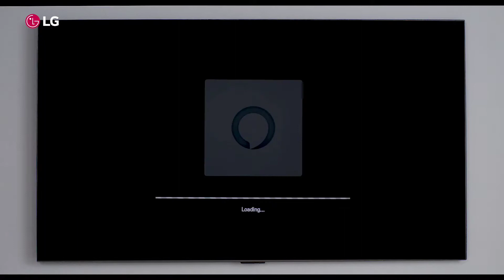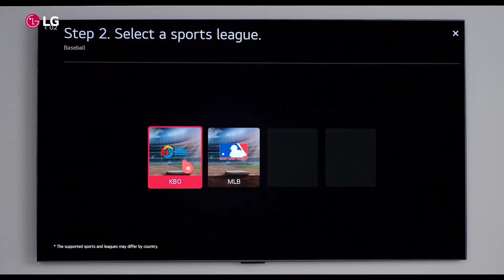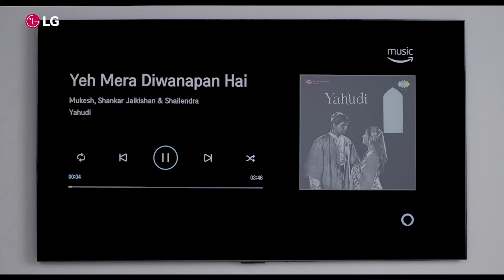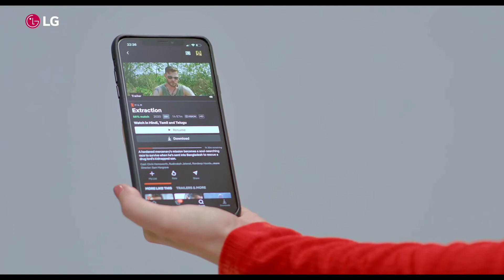LG 164 cm (65 inch) OLED Ultra HD (4K) Smart TV (OLED65GXPTA) - LG OLED TV 2021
Self-lit LG OLED
Enjoy the immersive visuals that the self-lit pixels of this LG OLED TV deliver. These visuals are delivered to you with the deepest blacks, richest colours, and realistic and vibrant picture quality.

LG OLED Powers 4K
The 4K resolution of this TV ensures that self-lit pixels bring you clearer images with enhanced sharpness and reduced noise.AI Picture Pro
The visuals that are being delivered are further enhanced by the AI processor that optimizes contrast and saturation of your content to deliver higher quality visuals.

LG Routines
This is a feature that can help you automate your smart home devices effortlessly. This eliminates the need to connect and manage different devices separately.

AI Recommendations
Have you experienced the frustration that comes with digging for new content on your favourite streaming services? This smart TV gives you the option to use simple voice requests to receive recommendations on channels or movies based on your preferences.

Sharp Pictures
Enjoy the experience of watching movies that are brought to life by the self-lit Pixels that makes your favourite content more expressive.

Dolby Vision IQ and Atmos
Enjoy your content with sound and visuals that are professionally mastered.

Filmmaker Mode
This mode allows you to watch your content the same way it is shown in cinemas - the way it is meant to be seen.

Unlimited Entertainment
Never run out of entertainment options as this smart TV gives you the option to dive into a wide variety of content that can be enjoyed via Disney+ Hotstar, the Apple TV app, Netflix and Prime Videos.

Speedy Response
The self-lit pixels make gaming more responsive by delivering faster response times and better image quality. This ensures you experience less image blur when using connected game consoles and devices.

G-Sync Compatible
This LG OLED TV is designed to deliver precision and control of individual self-lit pixels to ensure G-SYNC compatibility. This means you get to enjoy immersive visuals when you play games on devices that are connected to this TV.

VRR, ALLM and eRAC
An enjoyable gaming experience requires technology that allows fast-moving content to be transmitted with higher resolution and smooth, synchronized graphics. This is handled by the VRR (Variable Refresh Rate), ALLM (Auto Low Latency Mode), and eARC (Enhanced Audio Return Channel) technology of this LG smart TV. These technologies are HDMI 2.1 compatible to ensure you enjoy your gaming experience.

Low Input Lag
This TV features technology that prevents your game from lagging so you don't fall behind in the game.

HGiG Profile
This LG OLED TV lets you play a wide selection of games as it features the HGiG profile that delivers immersive gaming graphics that are tuned to match the identified TV specifications and performance levels.

Smooth Motion
Enjoy your favourite sports events with the self-lit pixels that make sporting events look more realistic on your screen.

Stay on Top of Your Games
Sports Alerts feature of this smart TV notifies you about your favourite events before, during and after games. This happens even when you are watching other content to ensure you don’t fall behind the latest sporting events of the world.

OLED Motion Pro
This feature ensures you get to enjoy every moment in detail so you can enjoy your content as if you were in it.

Big Sound
This feature is for those who love the big sound effect. It allows you to connect two Bluetooth speakers that can be used to create a surround sound effect for a more satisfying aural experience.

Slim Design
This LG OLED TV features a stunning design that looks gorgeous and adds a touch of class to your living space.